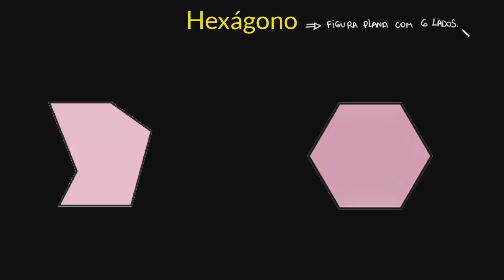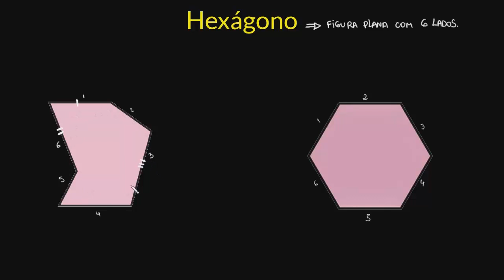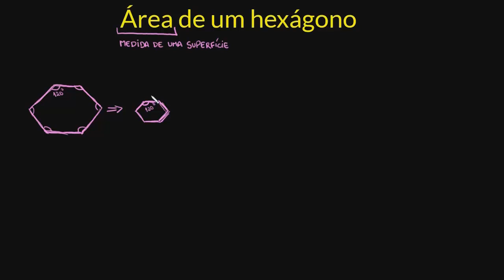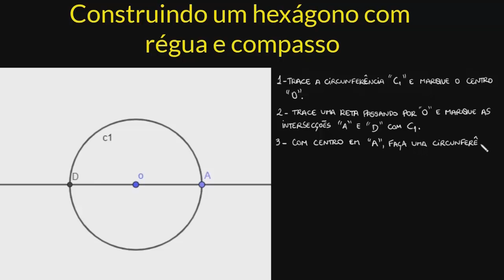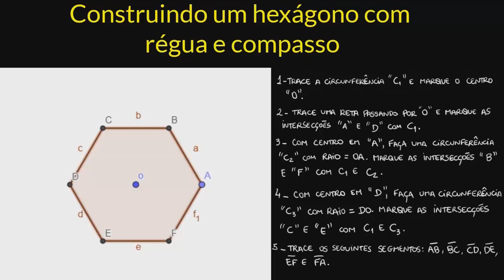Construção de hexágonos regulares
Aprenda o que são hexágonos regulares e a construção deles a partir da medida do ângulo central e da utilização de esquadros e compasso.